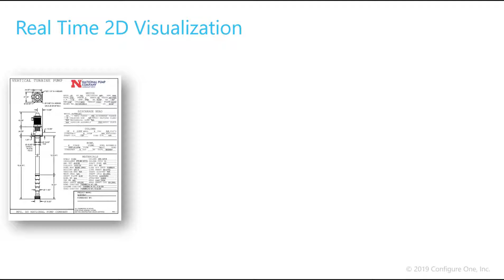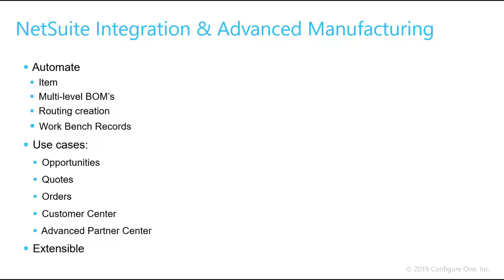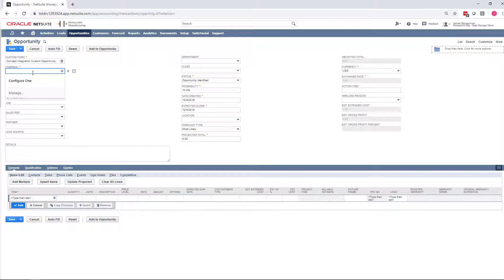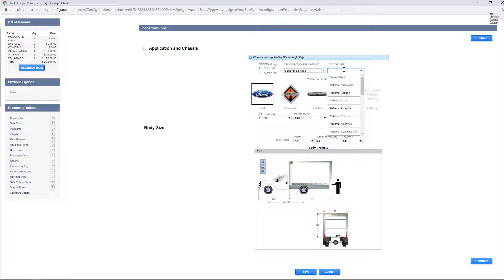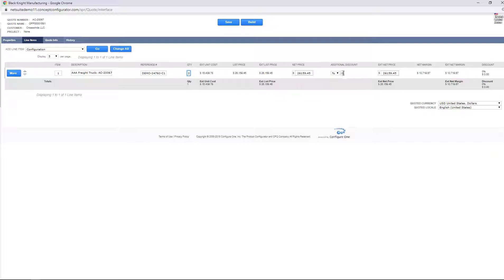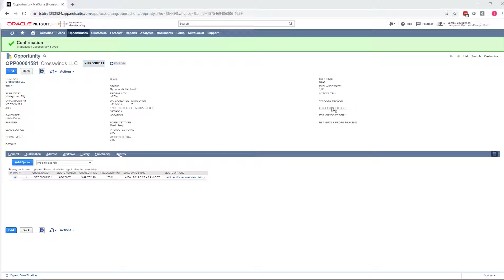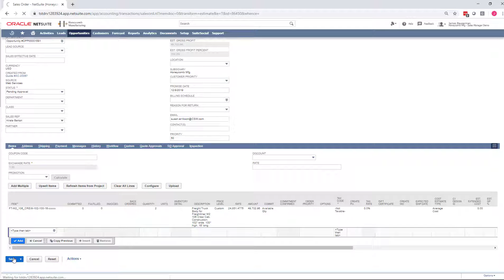NetSuite SuiteApp CPQ Visual Configurator by Configure One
Looking for a visual configurator to use with NetSuite?  Take a look at the Visual Configurator provided by Configure One!  Configure One™ is a leading provider of web-based configurator and CPQ (configure price quote) software. Configure One's Enterprise Product Configurator™ application, seamlessly integrated with NetSuite, enables companies to efficiently sell and process orders for configurable, multi-option, and customizable products, software, and services. NetSuite's customers are able to increase revenues while reducing costs by using the Configure One Enterprise Product Configurator™ to automate much of their sales and order entry processes.